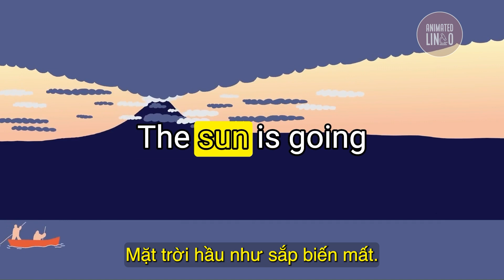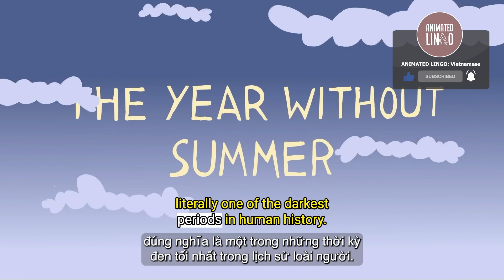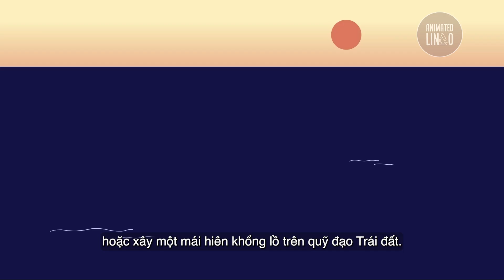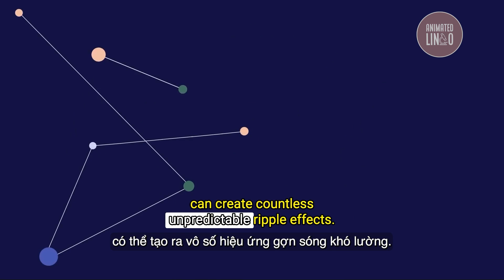Mùa Hè Kỳ Lạ Nhất Lịch Sử (Tiếng Anh Song Ngữ TED Ed)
Năm 1815, núi Tambora phun trào và các khí thải của nó lan ra khắp thế giới, che khuất mặt trời trong gần một năm. Điều này gây ra sự tàn phá đối với nông nghiệp, dẫn đến nạn đói trên khắp Bắc bán cầu. Đó là moột năm không có mùa hè - một trong những giai đoạn đen tối nhất trong lịch sử loài người. Vậy tại sao một số nhà nghiên cứu hiện đại đang xem xét việc lặp lại nó? Cùng David Biello đào sâu vào lĩnh vực địa kỹ thuật.
[TED Ed] The Strangest Summer In Recorded History - David Biello Vietsub
Luyện nghe Tiếng Anh song ngữ qua video 'Mùa Hè Kỳ Lạ Nhất Lịch Sử' của TED Ed
- Người dạy: Jamie M. Zeitzer